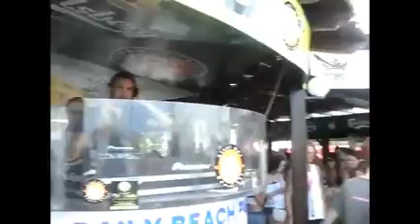JJOY MOVIE BIRTHDAY TRIBUTE VIDEO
A Special Dedication 2 My Friend J Joyyy!